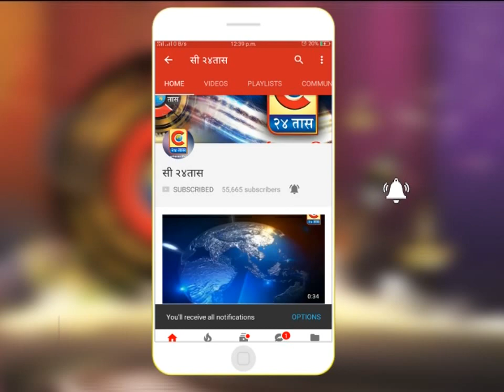मंचर - थोर शिक्षण महर्षी पद्मभूषण डॉ.कर्मवीर भाऊराव पाटील यांची जयंती साजरी